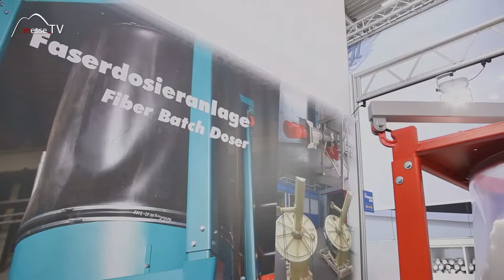Inocon • Maschine zur automatischen Faserdosierung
Die Firma Inocon aus Österreich wächst mit ihren Kunden. Der Wunsch kleinste Fasern von 3 bis 5 mm Größe genau zu dosieren ist schwer umsetzbar.

Auf der bauma 2016 der Messe München wurde eine Maschine für diese Problematik vorgestellt. Die Faserdosiertechnik wurde entwickelt. Wir schauen uns diese Anlage genauer an!

Interview mit Harald Bartel auf der bauma 2016.